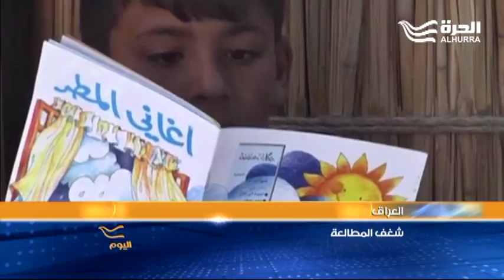كيف يحتفي العراق باليوم العالمي للكتاب؟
يوم ٢٣ أبريل مناسبة عالمية للاحتفال باليوم العالمي للكتاب وحقوق المؤلف